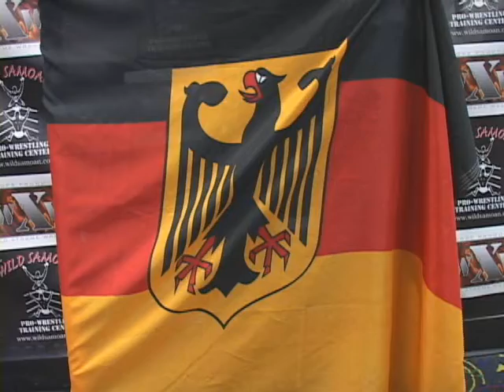Hans Schulz talks about coming to Bushnell on September 13!